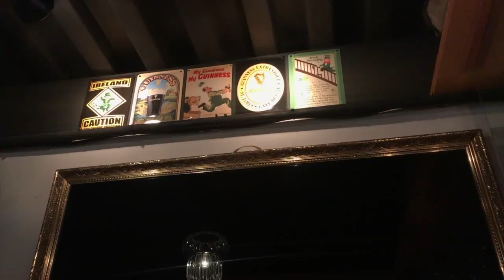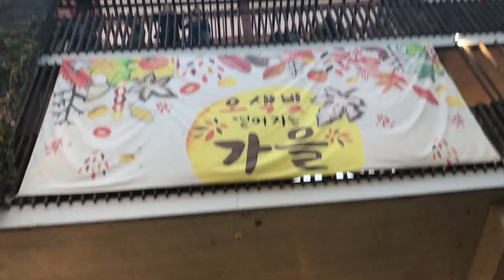MY FIRST HOUSE PARTY IN KOREA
I haven't been vlogging because I was burnt out from not resting haha.  Shoutout to DPR Scott and Christian for welcoming us to Korea!

★HIT THE NOTIFICATION BUTTON AND SMILE EVERYDAY ★

south korea party
party in south korea
south korea house party
party with dean